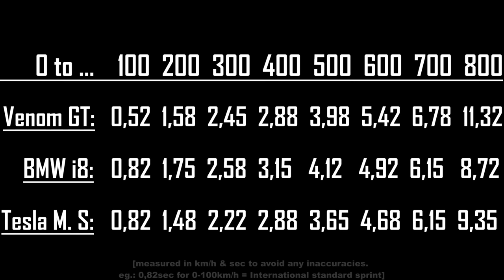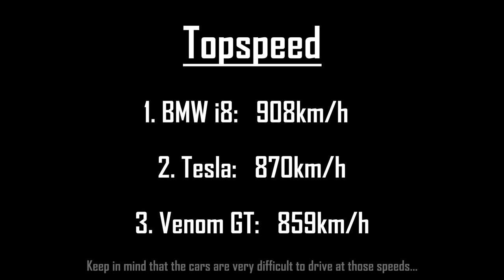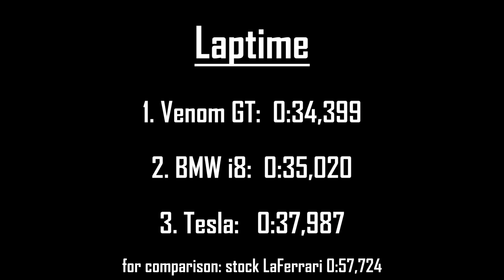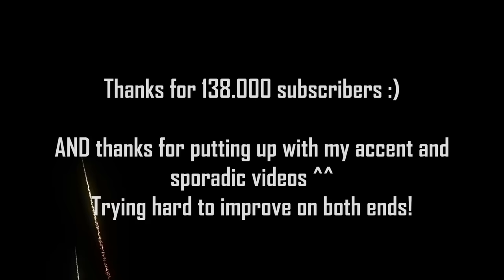The Ultimate Dragster Battle! | Forza Horizon 3 | Venom GT vs BMW i8 vs Tesla Model S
Nothing is faster and more scary to drive than those custom dragsters.
Is it time to smash some lap-records? Let me know!

F1 car in Forza Horizon 3?
Dropping on Saturday or Sunday :)

I use the Elgato HD60 S to record gameplay on my consoles & the Elgato HD60 Pro to record gameplay on my PC.

Please let me know what I could do better!